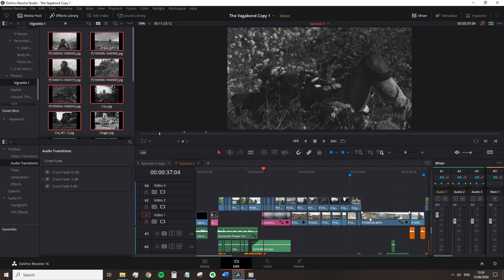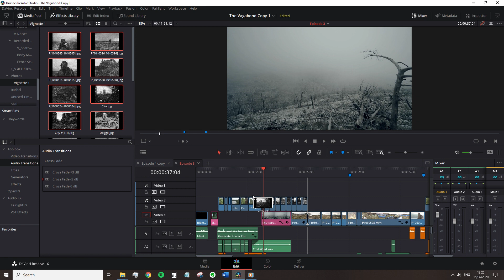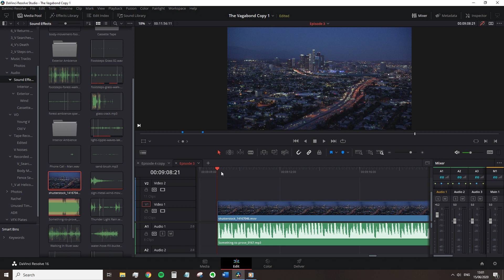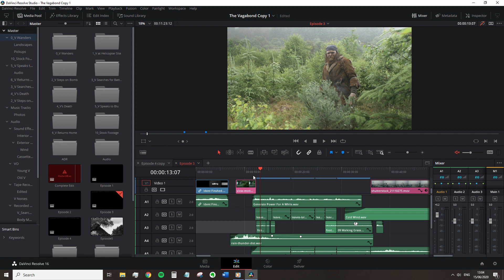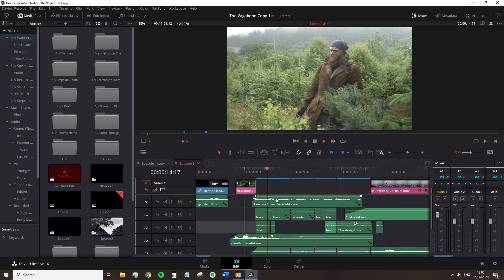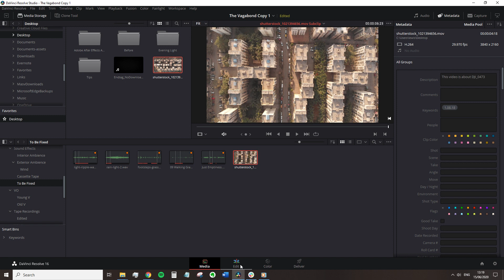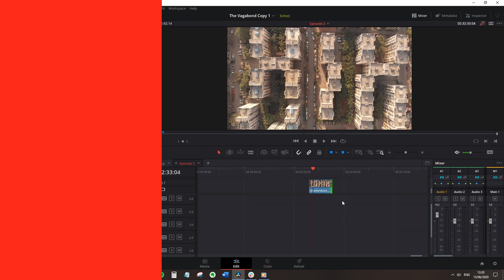DaVinci Resolve Playbook - Part 3 | Shutterstock Tutorials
- In the 3rd episode of the DaVinci Resolve Playbook, we take a look at keyboard shortcuts, best practices when working with still images, and some more workflow tips. Check out the blog post if you need more information on the topic.